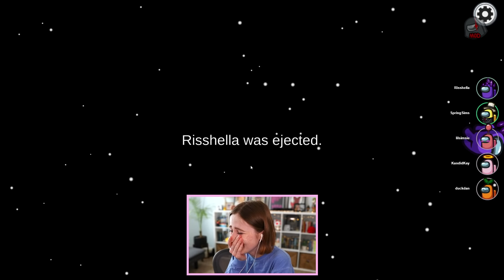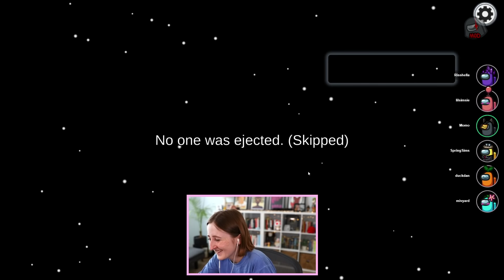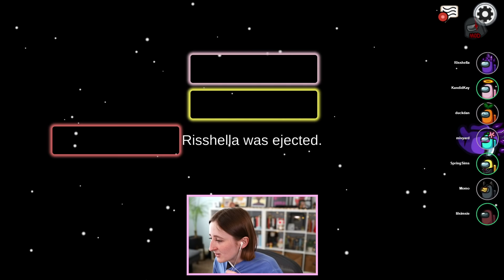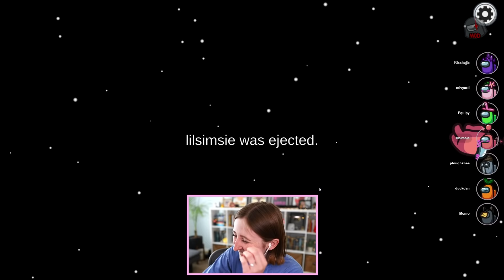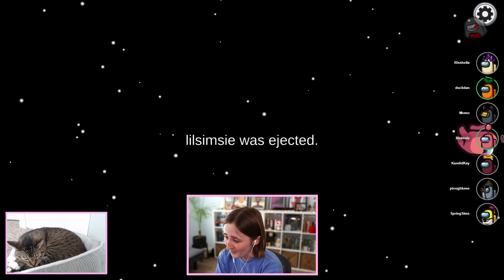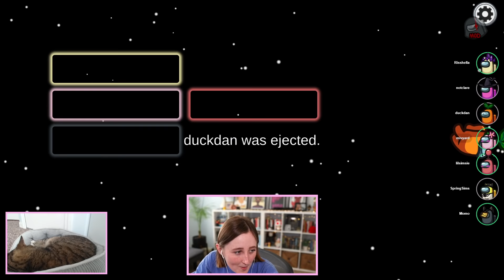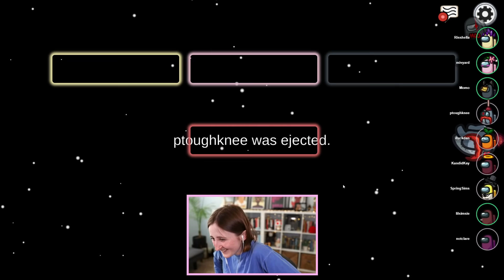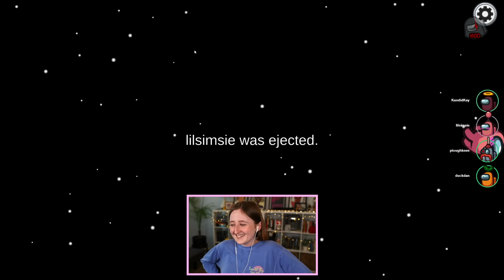failing at among us (Streamed 3/28/22)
Playing Among Us again with some friends!

- Origin ID: lilsimsie